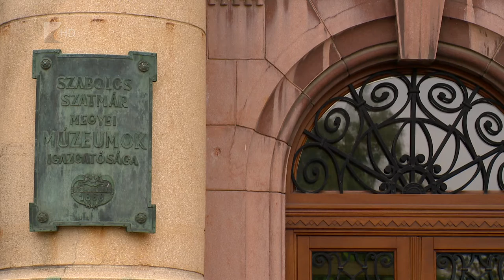2015 október 16 Víg-Kend 2. rész